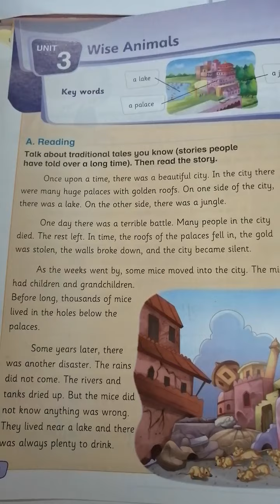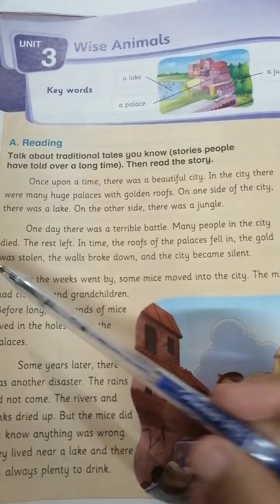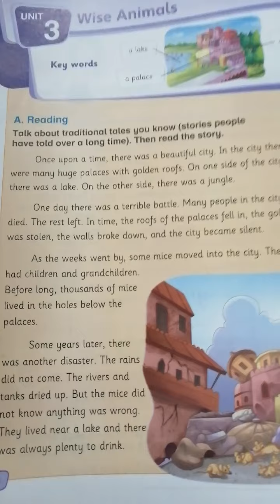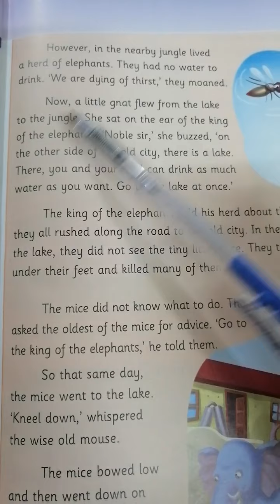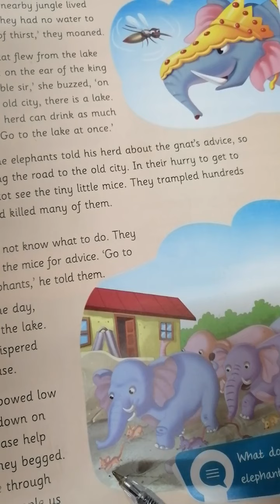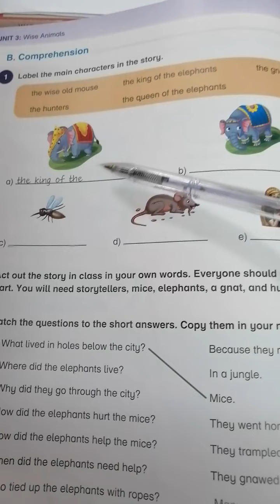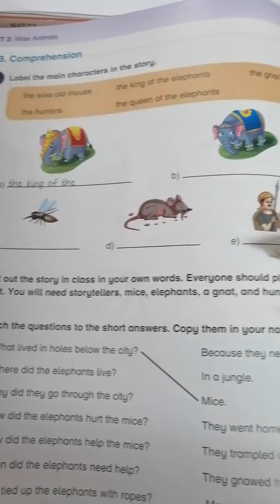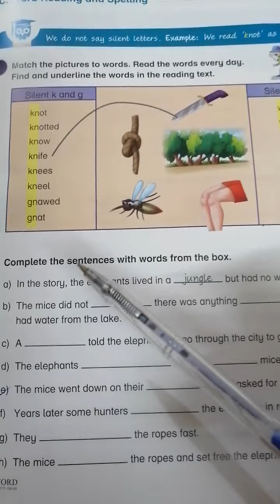Class 2 - English - Part: 1 - U# 3 (Wise Animals) - Date:3-9-2020 - Day: Thursday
MIM CLASS 2